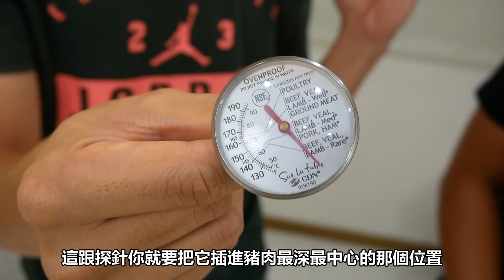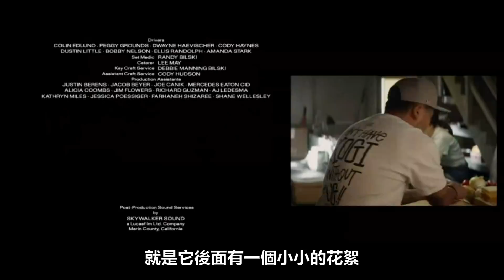越看越餓！重現《五星主廚快餐車》的古巴三明治！ | 電影美食家 | XXY feat 克里斯丁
又來到本單元和 【Ting's Bistro 美食自學廚房】
合作的單元 - 【電影美食家】囉！

我們將持續不定期推出重現有關電影中出現的可口美食喔！

本次將重現超經典的美食電影《五星主廚快餐車》中
那個超可口、越看越餓的古巴三明治
以及當中一道製作簡單、療癒100分的起司土司三明治！

在加點吉拿棒的影片將會是古巴三明治的製作
以及起司吐司三明治

揉製麵糰、醃製豬肉等過程
則請參考【Ting's Bistro 美食自學廚房】同步釋出的影片唷！

你覺得這次製作的古巴三明治和起司吐司三明治如何呢？
未來還想要看我們重現哪個電影中的美食呢？
都歡迎留言分享你的想法唷！

也記得去訂閱各成員喔！